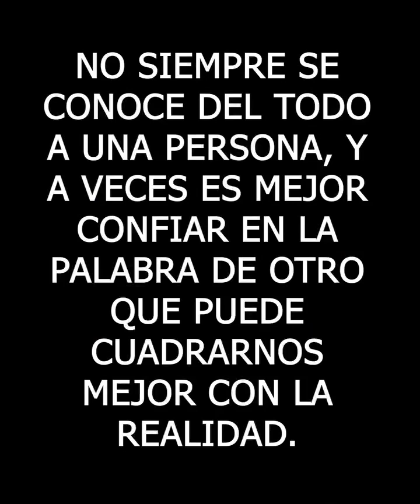La Jefa se enamoró del novio de la empleada doméstica y asi le pago💔